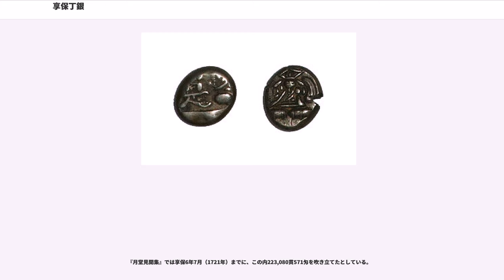享保丁銀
享保丁銀（きょうほうちょうぎん）とは、正徳4年8月2日（1714年9月10日）から鋳造開始・通用した丁銀の一種で秤量貨幣である。正徳丁銀（しょうとくちょうぎん）と呼ぶ場合もある。享保丁銀（正徳丁銀）および享保豆板銀（正徳豆板銀）を総称して享保銀（きょうほうぎん）あるいは正徳銀（しょうとくぎん）と呼ぶ。

表面には「（大黒像）、常是」および「常是、寳」の極印が打たれ、慶長丁銀と同形式である。青寳楼小川浩の提唱した説として、大黒印を含めて極印10面打以上のものを初期鋳造として正徳丁銀と呼び、9面打以下のものを次期鋳造として享保丁銀と呼ぶ場合もあ。また12面の大黒像を打った十二面大黒丁銀は上納用あるいは祝儀用とされるが、この場合、極印打数からの享保と正徳との区別は困難である。

尚、小判については正徳小判から享保小判への変更に付き若干の品位向上となったが、丁銀についても金貨とのバランスの関係から初期の頃に品位を若干向上させる変更を行ったとする説もある。

新井白石は、宝永年間の悪銀鋳造のとき、朝鮮貿易にて宝永銀の受取を拒否され人参代往古銀の鋳造を余儀なくされた経過を国辱として受け止め、金銀の改悪鋳には極めて批判的であった。また、四ツ宝銀鋳造前に6代将軍徳川家宣より永字銀・三ツ宝銀の無断鋳造について釈明を求められた時の勘定奉行荻原重秀の開き直りの態度に白石は激怒した。

新井白石は病床にあった徳川家宣に強く迫って、正徳2年9月11日（1712年10月11日）、荻原重秀を罷免に追い込み、度重なる秤量銀貨吹替えによる混乱および諸色高騰を是正しようと、慶長の幣制へ復帰するべく吹替えに着手した。しかし、この翌月10月14日（1712年11月12日）、新井白石の懇願していた徳川家宣が他界し、さらに幾種も混在流通している低品位の銀の回収と新銀への引替手続きの策定は容易なものではなかった。低品位の四ツ宝銀が流通の大半を占めている状況下で復古的改鋳を行えば通貨数は俄に半減し、新古今銀の引替えによりその家財の半ばを失うが如く結果になる事が予想されたからであった。

徳川家宣逝去後間もなく、老中秋元喬知から「被仰出之趣」として幣制を東照宮の定制（慶長金銀）に復すべく改正あるべき旨が、予てから幣制の乱れを憂いていた家宣の遺言として公表された。

宝永期に、将軍の決裁を得ず荻原重秀と内密に吹替えを遂行し莫大な利益を上げていた銀座に対し正徳4年5月13日（1714年6月24日）に手入れが決行され、深江庄左衛門ら銀座年寄りらが召捕りとなり、遠島流罪、闕所などに処された（正徳の治）。この後、関久右衛門に代わり大黒常是こと大黒長左衛門が帰役を命ぜられ銀座に復帰した。

次いで正徳4年5月15日（1714年6月26日）に、正徳銀吹立の御触れが出された。この触書は新貨鋳造の主旨、新貨が出廻るまでの旧貨通用の法、旧貨引替えの定の三本立てから成り、四部よりなる長文であった。その第一部の総論は以下の通りであった。

この觸書中第三部の「新古金銀割合之次第」には古銀の割増通用が附記された。さらにこの割合で古銀を回収して新銀（正徳銀）と引替えることとなった。正徳銀は江戸では同年8月2日から鋳造が始まったが、京都では12月より鋳造された。

しかし品位の異なる宝永銀三品を同価値で通用させるには無理があり市場では差別通用となっていた。さらに、新金銀吹替の御触れが出るや否や、江戸においてそれまで乾字金1両＝銀82-3匁で推移していた相場が、享保2年（1717年）春夏には平均69匁7分5厘、翌3年5月初頭（1718年5月30日～）には新金1両＝新銀58匁3分5厘であったが同年9月に新金1両＝新銀43匁8-9分と銀が高騰するなど不安定な相場展開となった。

また、この吹替えは、より高品位の銀貨への復帰であるため、市場から回収された低品位の元禄銀および宝永銀から灰吹銀および精銅を分離する、銀銅吹分けが必要であった。吹分けは正徳4年5月から浅草諏訪町にて、また京都では闕所に処せられた深江庄左衛門および中村内蔵助の屋敷に吹所を建て大坂から銅吹屋が交代で詰め12月末から南蛮吹により行われたが、享保3年11月（1718年）からは大坂銅吹屋が一切を請負うことになった。

割増比から、永字銀・三ツ宝銀・四ツ宝銀は何れも10貫を新銀5貫と引替えたのであるが、当時流通の大半を占めていたのは最も低品位の四ツ宝銀(20%)であり、四ツ宝銀10貫を吹分け灰吹銀2貫を得、これに幕府が2貫の足し銀をして5貫の品位80%...